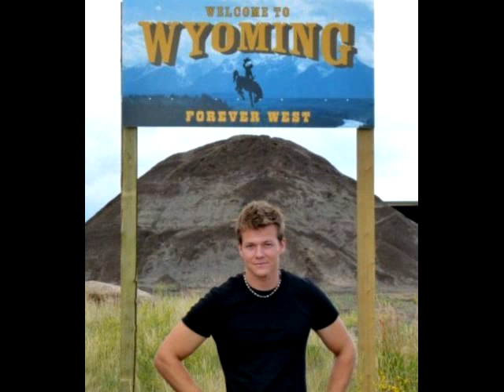Tyler Ward- Sunset dreaming w/ pictures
Feel like visiting his channel? Just go to - TylerWardMusic !